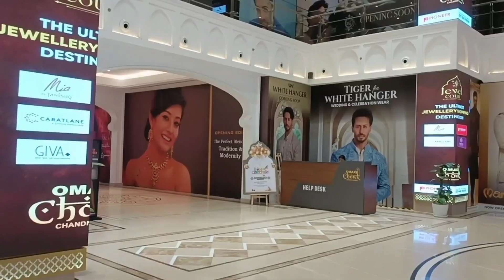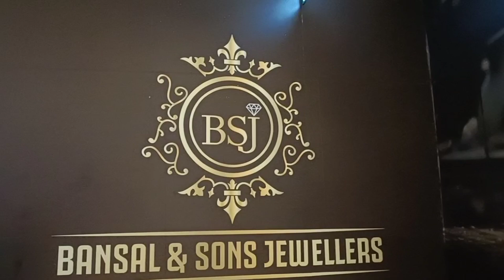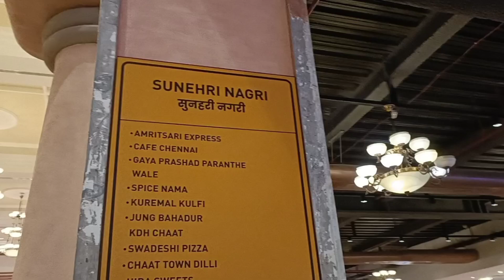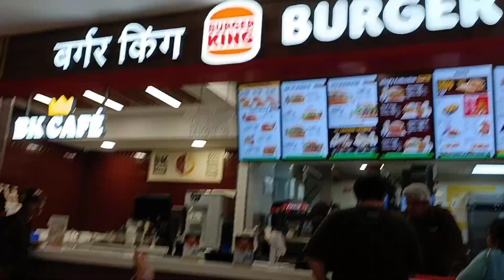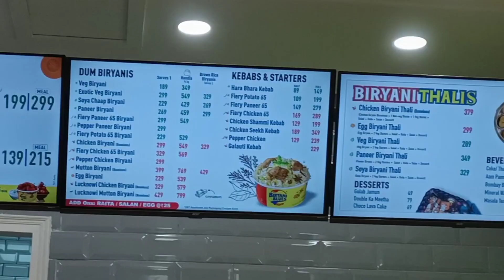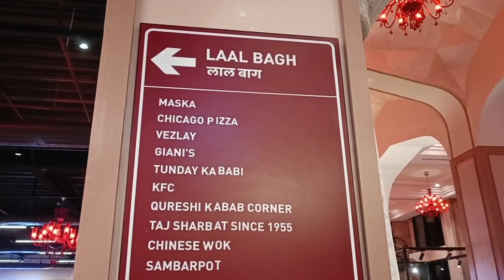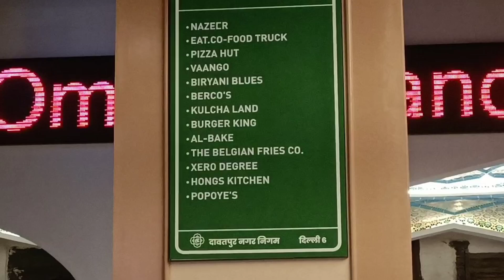Omaxe Mall Chandni chowk दिल्ली-6 /Delhi ka sabse bada food card yahan milega